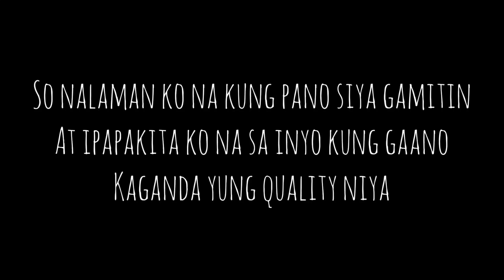UNBOXING OF DISPHO SELFIE STICK TRIPOD